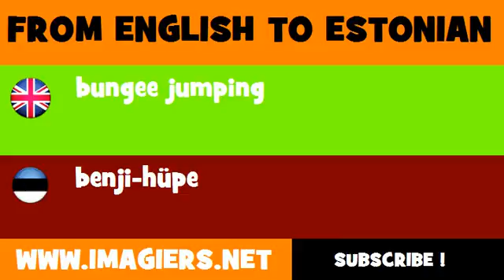FROM ENGLISH TO ESTONIAN = bungee jumping